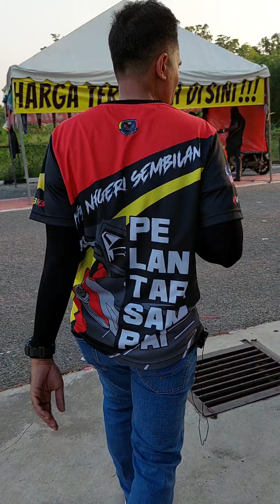Sesi Terjah Ahli² balik mano rayo tahun ini